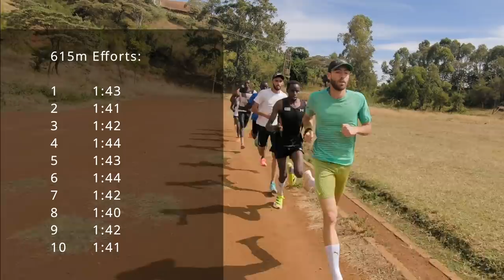Steeplechase vs 1500m Training - Eating Before a Session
Djilali Bedrani is an Olympic 3000m Steeplechaser (best time: 8:05), preparing for the 2022 World Championships. He is also looking to 'kill' his 1500m pb at the European indoor season.
Follow him while preparing for both, with a track speedwork session at Tambach, Kenya. He talks about his plans for 2022, how a good breakfast is crucial before a big session, his shoe rotation and the differences between training for a fast 1500m and a controlled 3000m Steeplechase.
Joining him is Julian Ranco (1500m runner) and a small group of Kenyan Road Runners.

Session:
10 x 600m (1:45/200m Recovery) ; 5 x 300m